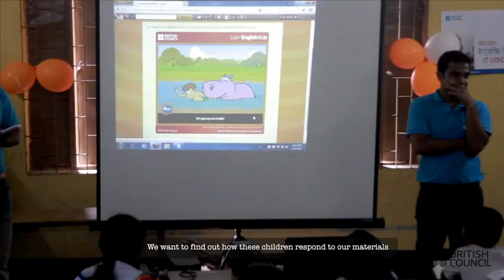British Council A2I Documentary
ব্রিটিশ কাউন্সিল কর্তৃক সোনারগাঁ উপজেলার মোগরাপাড়া ইউনিয়ন ডিজিটাল সেন্টার এর বিস্তারিত সেবাসমূহ জনগনের দোরগোড়ায় পৌছানোর একটি ভিডিও চিত্র।